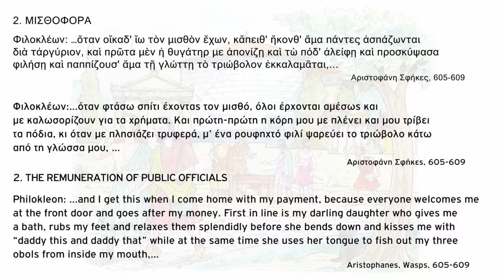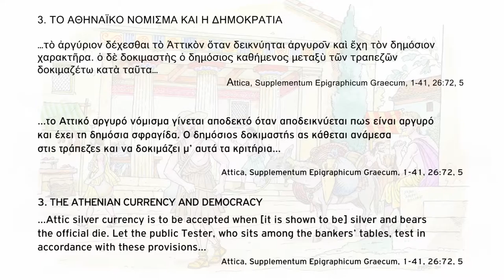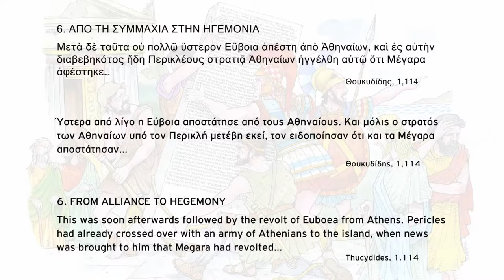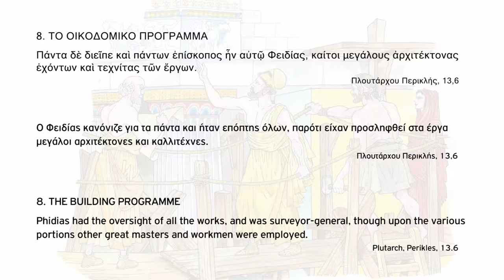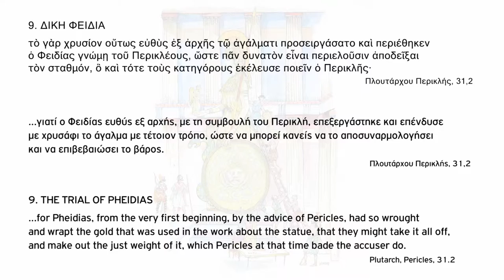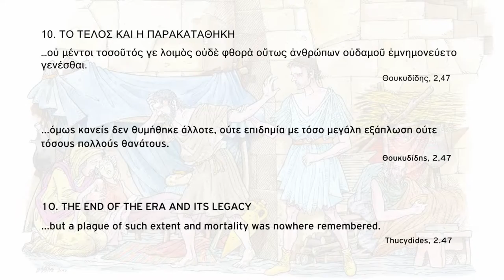pericles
The first temporary exhibition of the Acropolis Museum 'Pericles, Son of Xanthippos' was mounted in the Museum foyer, prior to entry to the permanent collection, from 20th of June 2010 to 31st of January 2011. Drawings by Stathis. Movie by Konstantinos Arvanitakis